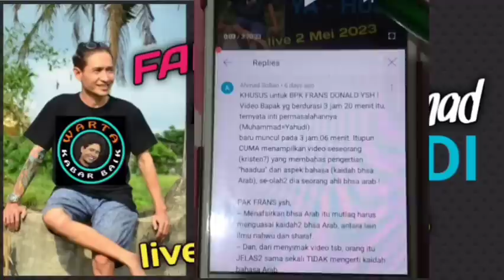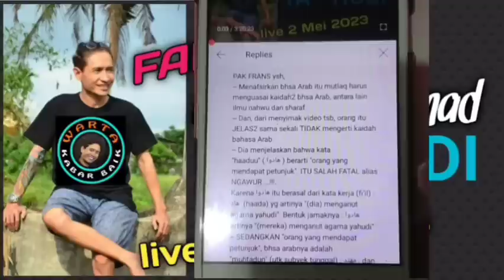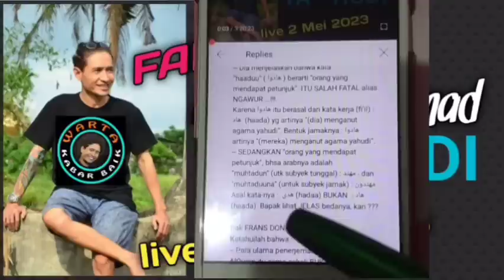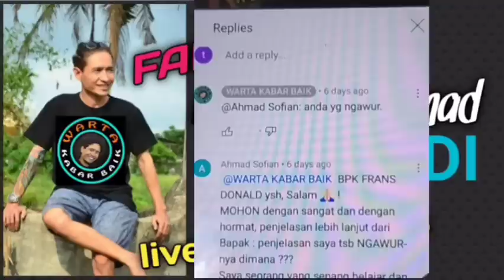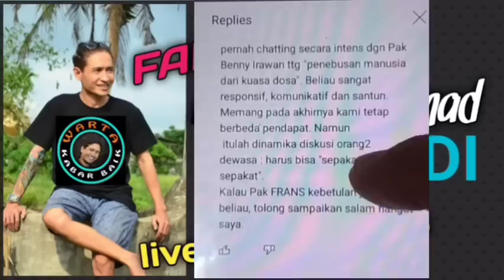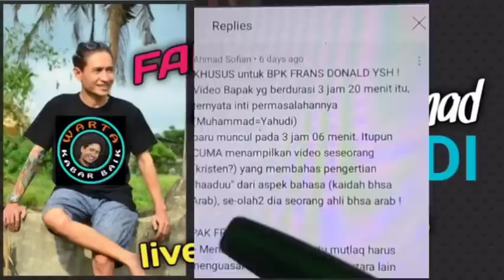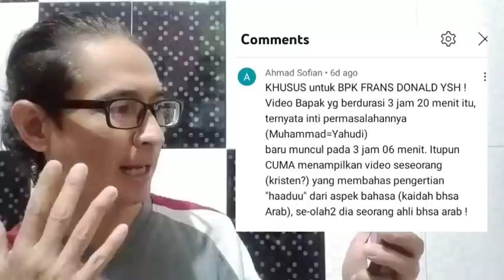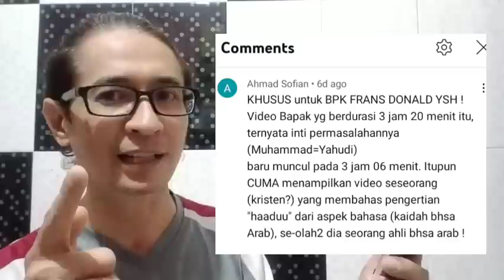menjawab Ahmad Sofian yg NEKAD ngatain "Kyai Syaiful Karim" N64WUR & B0D0H.